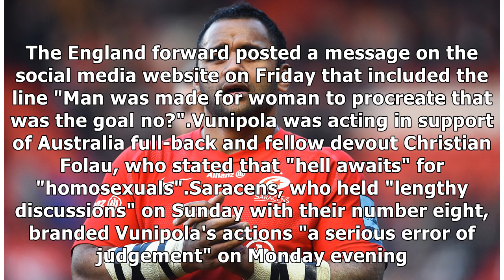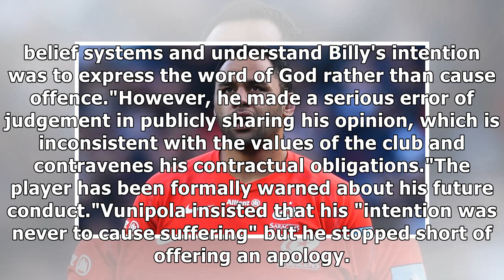Billy Vunipola warned by Saracens over Israel Folau support